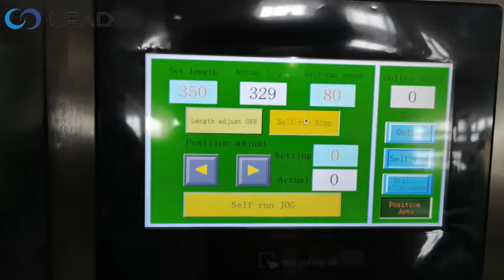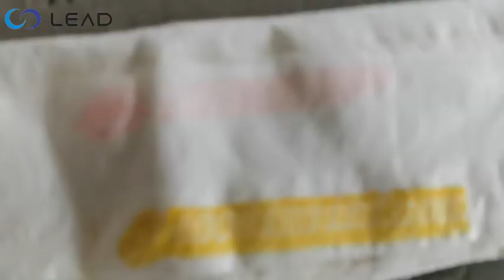Máquina de pañuelos + gofrado + impresión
Si desea conocer más detalles, comuníquese conmigo.